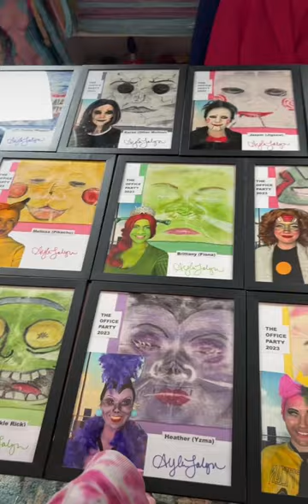Princess Shoe and Trash Giveaway! 👠🗑️